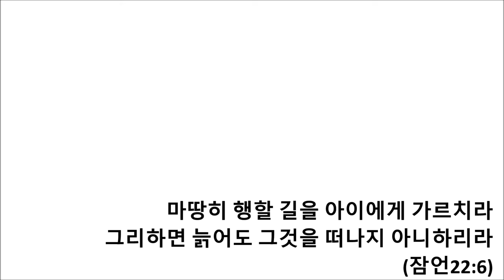Good Shepherd School